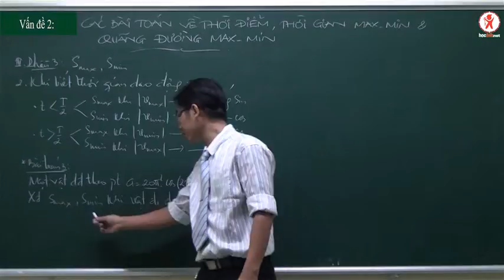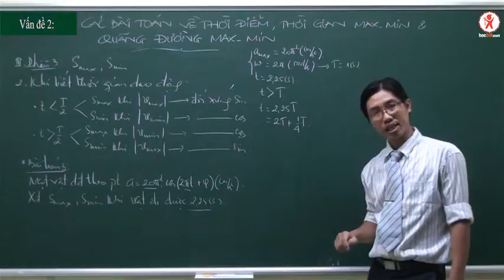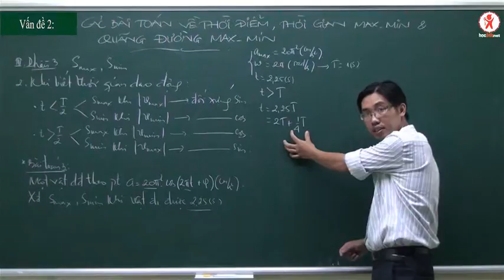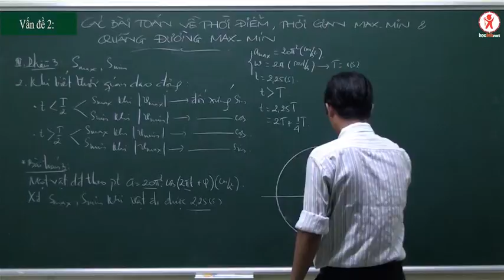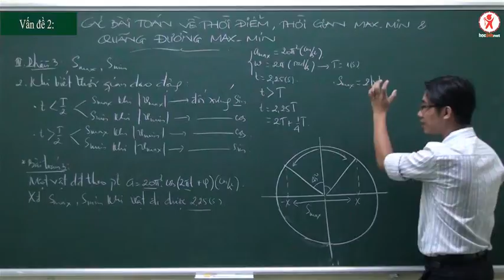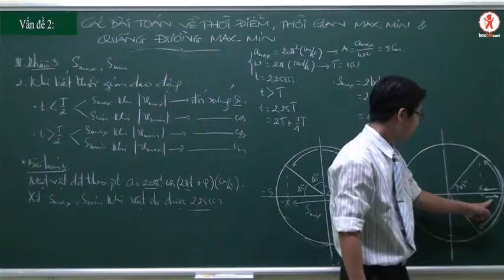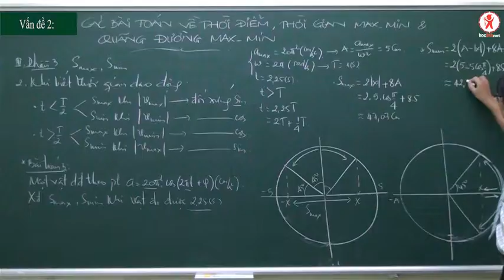CÁC PHƯƠNG PHÁP TỐI ƯU KHI GIẢI TOÁN VỀ DAO ĐỘNG ĐIỀU HÒA - PHẦN 2.5 - Ví dụ 3